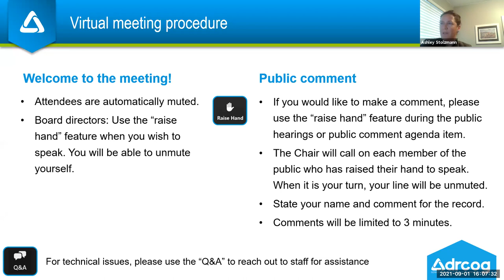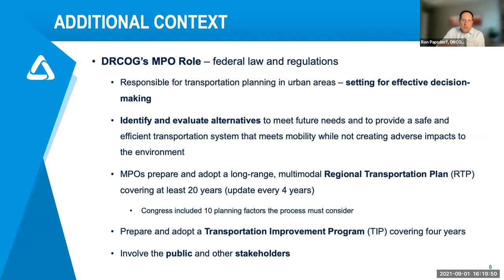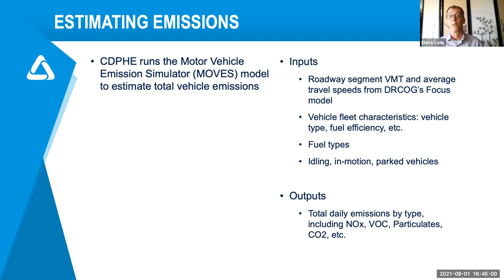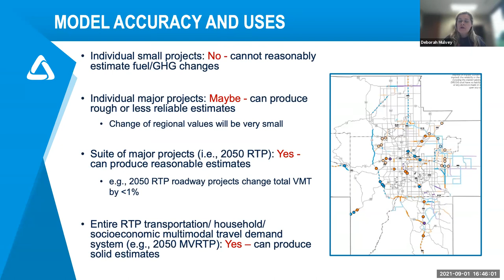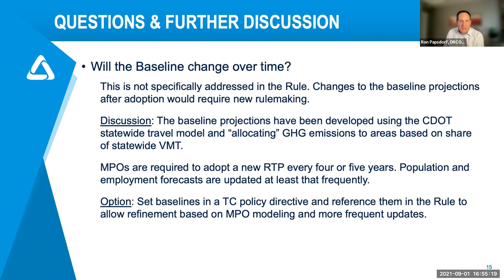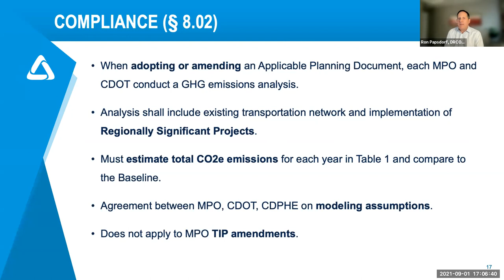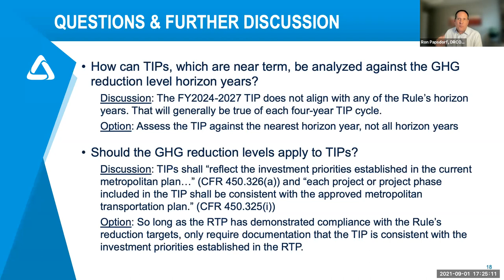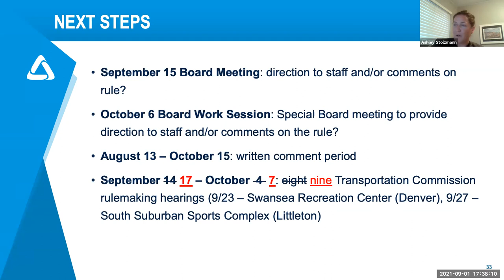Board Work Session, Sept. 1, 2021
The complete video recording of the DRCOG Board of Directors work session held virtually on Sept. 1, 2021.